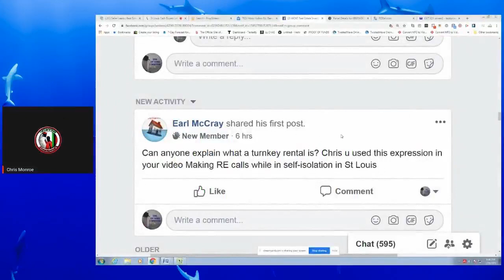What is a Turnkey Rental? WOKE Real Estate Question & Answer by @ChrisMonroeSTL Mr I Stay Woke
What is a Turnkey Rental?

This question came from Earl McCray a member of the WOKE Real Estate Facebook Group.

Check out DealMachine, a new app for investors & agents to get in touch with property owners.